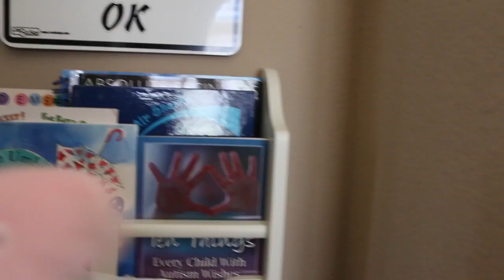Peppa's Crazy Adventure